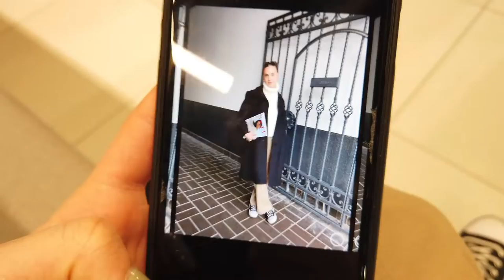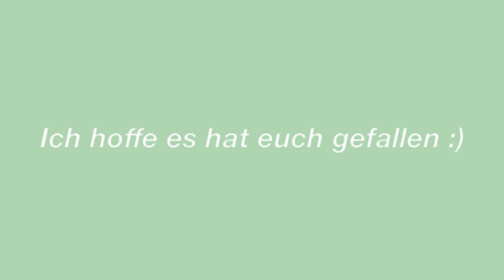THRIFTEN IN HAMBURG | Second Hand Shopping Guide, yummy Food, Tag mit meiner Mama, Vlog | nicolekrp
Hey friends!

Ich war mit meiner Mama am Wochenende in Hamburg und wir waren in verschiedenen Second Hand Läden und haben den Tag auch sonst noch schön gemeinsam verbracht 😊

Hier sind die Läden, in denen wir waren:
- Episode (Schulterblatt 58)
- Vintage Revivals (Schulterblatt 18)
- Humana (Schanzenstraße 24)

Die haben wir leider nicht mehr geschafft, aber nächstes Mal wollen wir auch hier vorbeischauen:
- PickNweight (Beim Grünen Jäger 16)
- Kilo Shop Altona (Neue Große Bergstraße 4-6)
- Vintage & Rags (Kurze Mühren 6)

Wenn ihr noch weitere empfehlen könnt, lasst es mich gerne in den Kommentaren wissen 😊